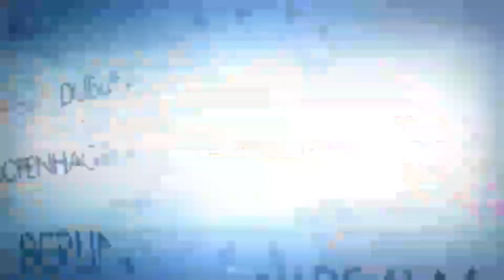वाह ! बाल वैज्ञानिकों के प्रतिभा का प्रदर्शन देख हर लोगो ने की वाहवाही | PPC News